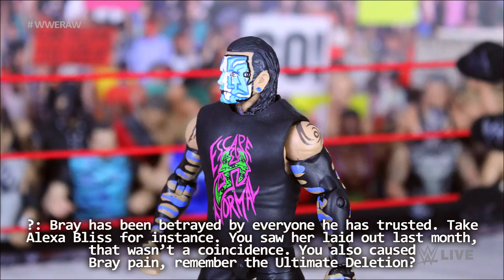WWE Raw ReBooked | August 2, 2021 (WWE Figure Pic Fed)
WWE Raw 8/2/21 Fantasy Booking Action Figure Matches from No Limits Wrestling Stop Motion, WWE Pic Fed With Commentary. Episode 5 of this Raw highlights series features a The Hurt Business vs RKBro (Matt Riddle & Randy Orton) and a mystery partner, Jeff Hardy calls out The Fiend Bray Wyatt, AJ Styles vs Ricochet, Karrion Kross arrives and more!

Jon, Clarence Morris III, cringe God, Remy Montoya, Aidan Brannigan, Anthony Hill, Brandon Thurman, Brandon Pankratz, Flynn Lambkin, Kenan Watson, Mike Dat Finesser, PTW Animations, WEW Champion, ES Productions, Kitty838

wweactionfigurematch, wweraw, wwepicfed, WWE Action Figure Match, Toys, Fight, Wrestling, WWE Figures, Raw, Aug. 2, 2021, August 2nd 2021, Highlights, 2/8, Fantasy Booking, Karrion Kross, Riddle, Randy Orton, RKBro